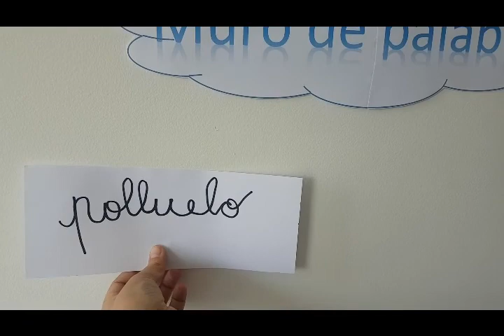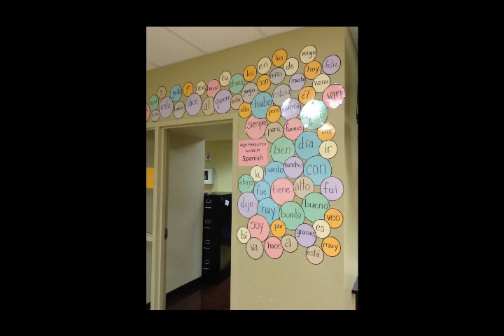Tutorial Muro de palabras, Segundos Básicos, Profesora Paulina y Macayín, Colegio Macaya